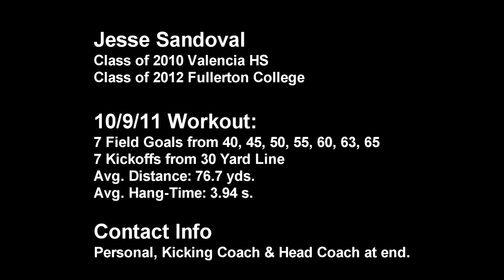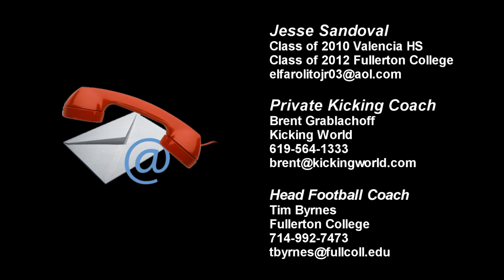65 Yard Field Goals & 80 Yard Kickoffs - Jesse Sandoval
*2012 Update: See more of Jesse Sandoval in the 'Complete Guide to Kicking' 2-Disc DVD with Coach Brent and Jesse.

Jesse Sandoval kicking video with 7 field goals from 40, 45, 50, 55, 60, 63, 65 yards and 7 kickoffs kicked from the 30 yard line. Kickoff Average Distance in this video is 76.7 yards with a 3.94 second Hang-Time average. This is a follow-up kicking video to Jesse's very successful 'High School Kicker kicks 60 yard Field Goal...' video from when he was a Junior in HS. This new video was shot on October 9, 2011 mid-way through Jesse's sophomore year at Fullerton College (JC) in California. After Jesse's upcoming graduation this year he will have 2 years of college football eligibility left and his goal is to transfer to a top Division 1 football program.

Thanks for watching and if you are a Division 1 College Football Recruiter or Professional Football Coach or Scout, please feel free to contact Jesse, his private kicking coach Brent Grablachoff or the Fullerton College Head Football Coach Tim Byrnes for more information about Jesse. (All contact information is at the end of the kicking video and listed below).

Video Index
0:00-0:03 Intro
0:03-0:48 Field Goals
0:48-1:46 Kickoffs
1:46-3:05 Meet Jesse Sandoval
3:05-3:13 Contact Info
3:13-3:19 Website & Facebook Link

About This Video:
Conditions : 7 MPH Swirling Wind and 85 Degrees, Sunny and Warm.
Field Goals: 40, 45, 50, 55, 60, 63, 65
Kickoffs: 79/4.07, 78/3.66, 75/4.16, 76/3.97, 77/3.82, 76/3.96, 76/3.94
*Note... During filming of this Jesse's Kicks from 40, 45, 50, 55 and 60 were consecutive without a miss. He had to attempt 63 two times and then made 65 on first try. His 7 kickoffs were kicked consecutively. Nothing has been edited and the video is real.

There are a few other Jesse Sandoval kicking videos on our YouTube page: search "Jesse Sandoval" including high school workouts where he hit 60 yard field goals, in-game footage from high school (which he improved upon dramatically since then) and some incredible 'Pop-Up Onside kick' video footage. This video you are watching now is the most up to date as it was filmed on 10/9/11.

Jesse Sandoval
Class of 2010 Valencia HS
Class of 2012 Fullerton College

Private Kicking Coach
Brent Grablachoff
Kicking World

Head Football Coach
Tim Byrnes
Fullerton College
tbyrnes (at) fullertoncoll.edu